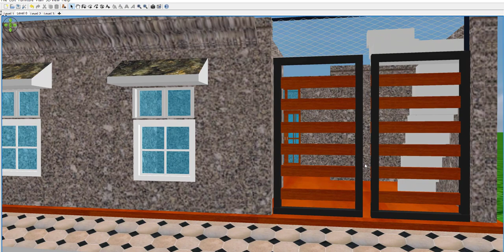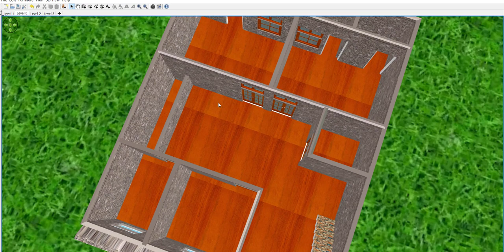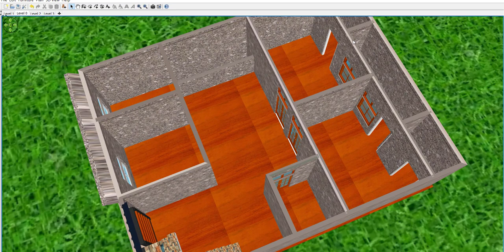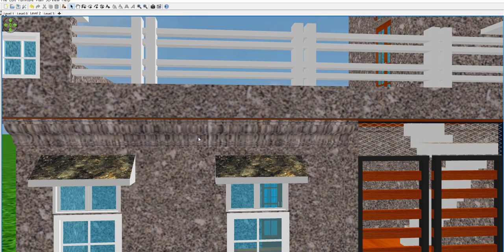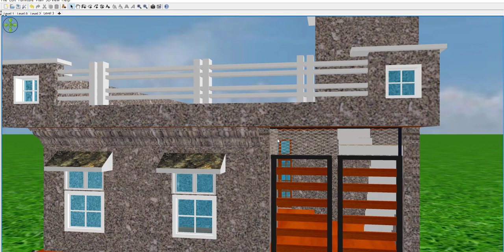28 by 36 House Plan,28 by 36 sqft Home design,28*36 Makan ka Naksha,28 by 36 modern house plan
28 by 36 House Plan,28 by 36 sqft Home design,28*36 Makan ka Naksha,28 by 36 modern house plan